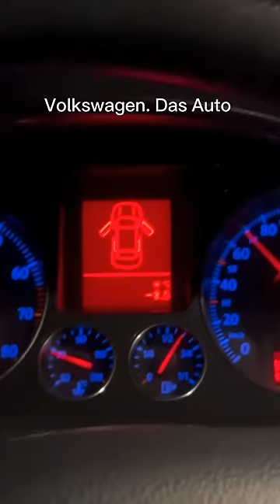Vw Das Auto 🤣🤣